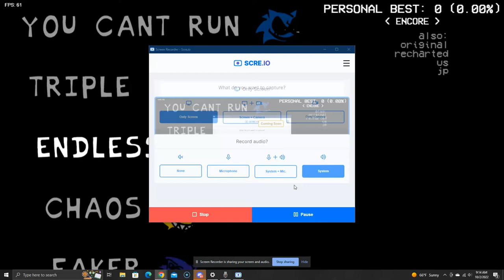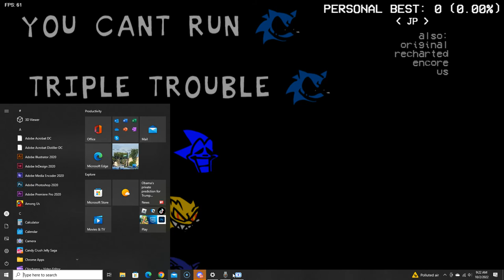FNF VS Sonic.EXE 3.0/4.0 (Fanmade) Part 4 Endless Songs we haven't seen (Read Description)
Endless Encore on Snokido were not on the mod so I went to game verse and played endless encore and also played endless us and japan too